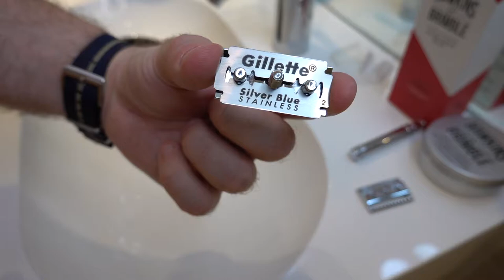Rasatura Inglese con HAWKINS & BRIMBLE and EDWIN JAGGER DE89 + Gillette Silver Blue - Wet Shaving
Fantastica rasatura, totally English, con gli ottimi prodotti di Hawkins & Brimble (Set regalo da 6 pezzi più il super-collaudato Edwin Jagger DE89 con lamette Gillette Silver Blue.

I protagonisti della sbarba-recensione di oggi 💈
- Edwin Jagger pennello miglior tasso con stand (avorio)
- Edwin Jagger DE89 - Rasoio di Sicurezza a Doppio Filo, Manico Cromato
- EMLOK Ciotola Barba artigianale in legno
- 7 O'clock 100 Gillette Platinum Blue doppia costa di sicurezza lamette, 20 X 5
- Hawkins & Brimble Men's Shaving Cream - 100ml
- Proraso Pietra Post Rasatura - 100 gr
- Hawkins & Brimble - Set regalo da 6 pezzi
- Custodia per rasoio di sicurezza River Lake

00:00 Introduzione e Pre barba
03:09 Montaggio lametta
06:19 Prima insaponata
10:48 Primo passaggio rasoio
13:13 Seconda insaponata
14:58 Secondo passaggio rasoio
17:32 Pietra di Allume
18:33 After Shave